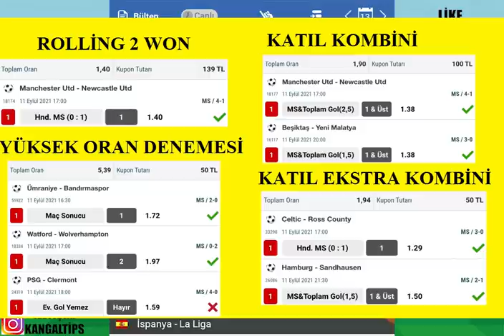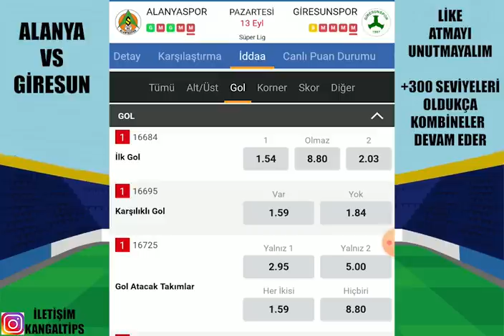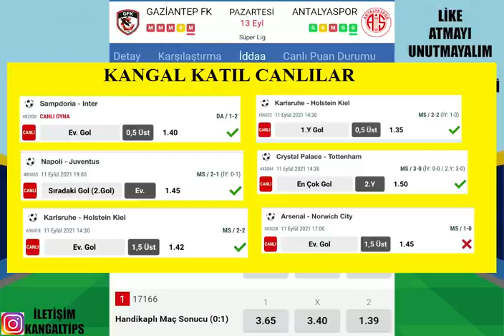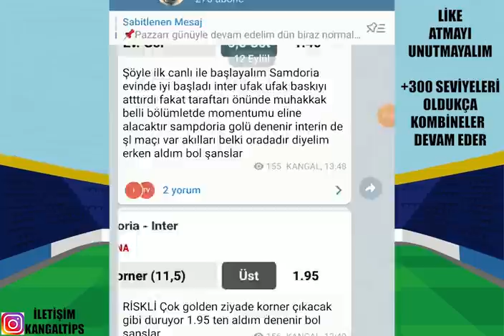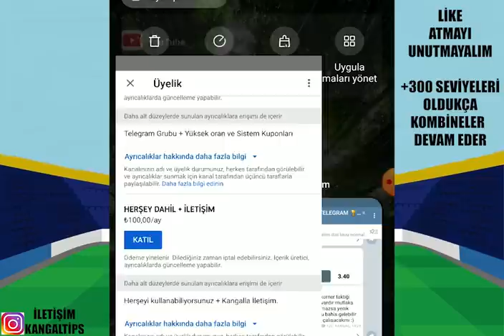BU KOMBİNE GELEBİLİR! 13 EYLÜL 2021 İDDAA TAHMİNLERİ